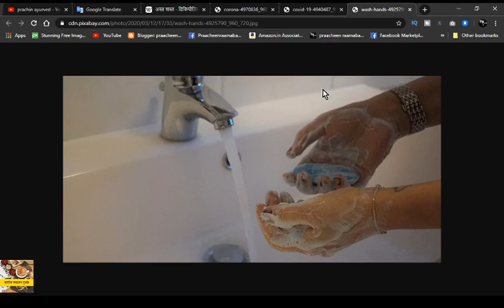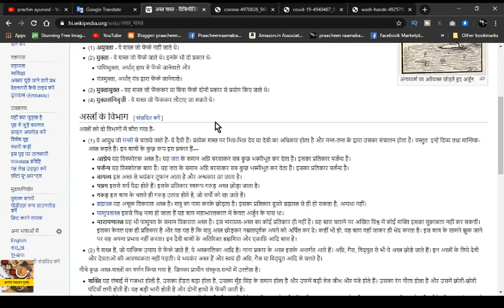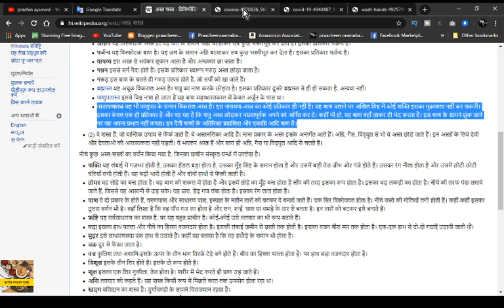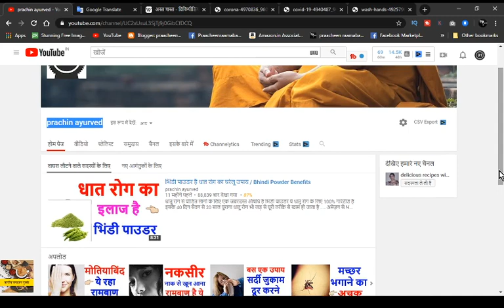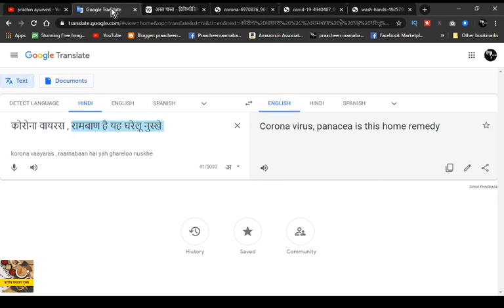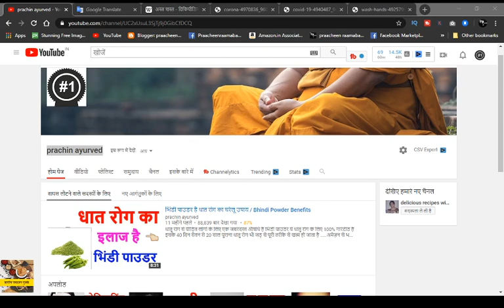कोरोना वायरस , रामबाण है यह घरेलू नुस्खे